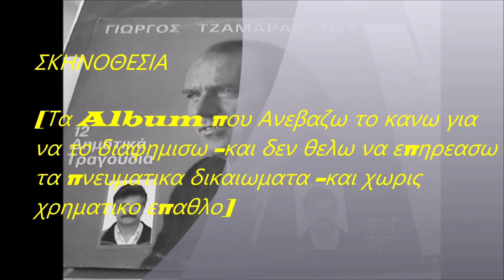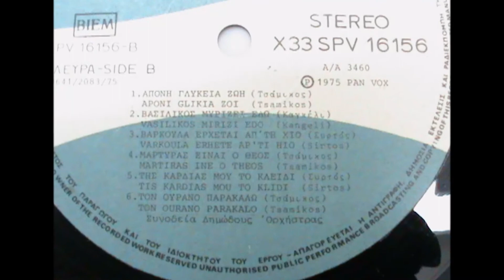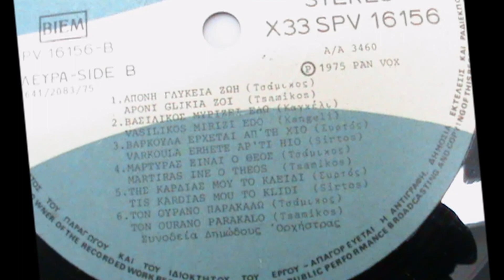ΓΙΩΡΓΟΣ ΤΖΑΜΑΡΑΣ,,ΤΗΣ ΚΑΡΔΙΑΣ ΜΟΥ ΤΟ ΚΛΕΙΔΙ,,Συρτός,, ,,Vinyl,,